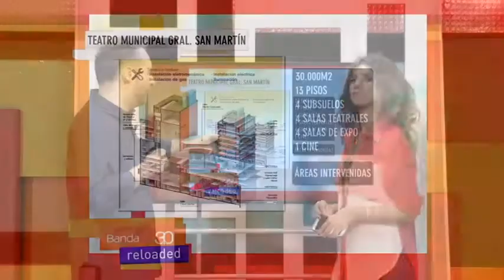DE ROSSO - TEATRO MUNICIPAL SAN MARTÍN